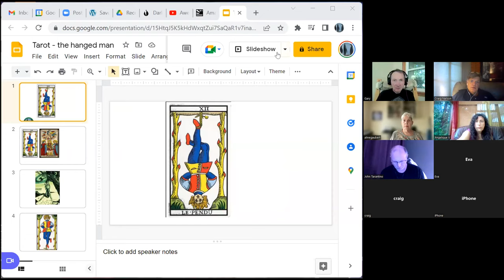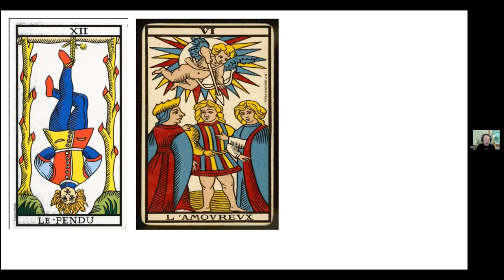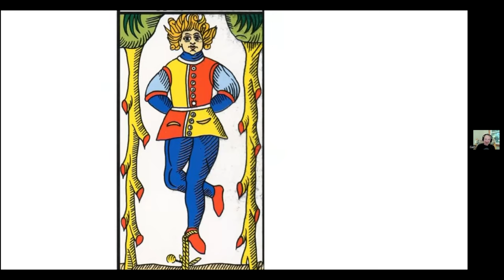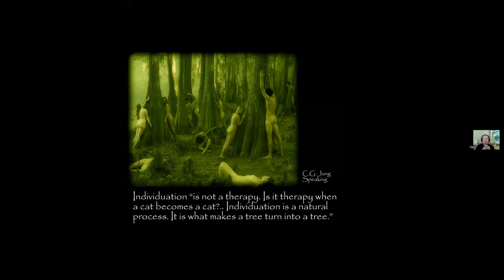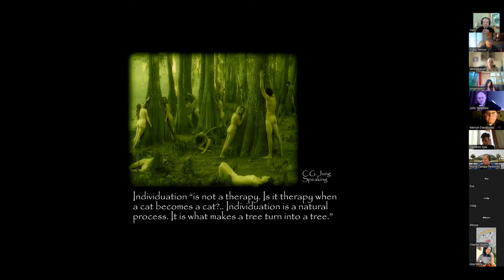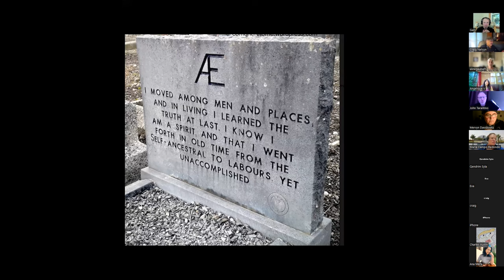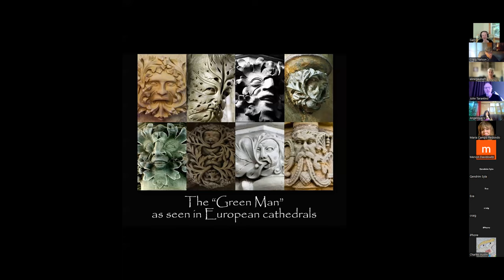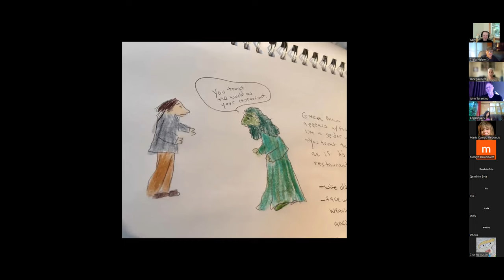Gerhard Adler - The Living Symbol - Part 6